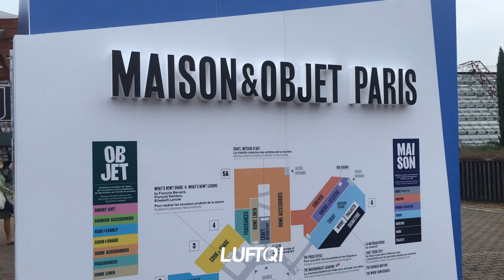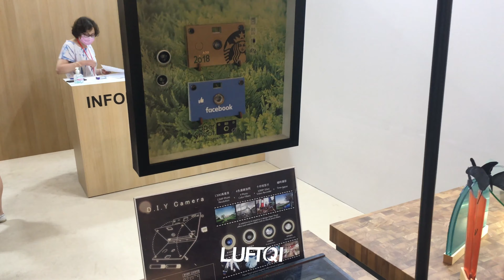2021年，巴黎設計週_LUFTQI居家設計展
我們在2021巴黎時尚家居設計展(M&O) 的現場實況
無法出國來看到我們的展覽沒關係，我們有現場特派人員😆
為大家帶來第一手的影片快速導覽整個居家設計展。
整個設計展分為六大館，某些品牌甚至直接蓋出一棟房子...
真正好誇張🥺我好想住在裡面（但是展覽結束後就都會被拆掉...）
Taiwan in Design的位置在一館的E73
好！讓我們大家來看看巴黎的展覽吧